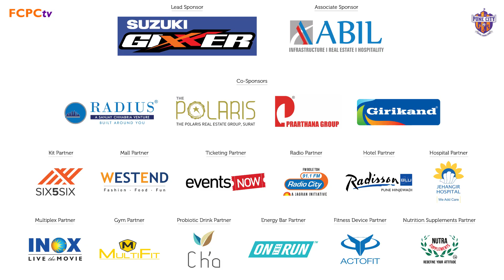12th Man Show: FCPC vs KBFC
Although the FC Pune City vs Kerala Blasters match ended in a draw, there were a lot of positives to take from the game. We caught up with the fans and got to know how they see the team progressing from this juncture.